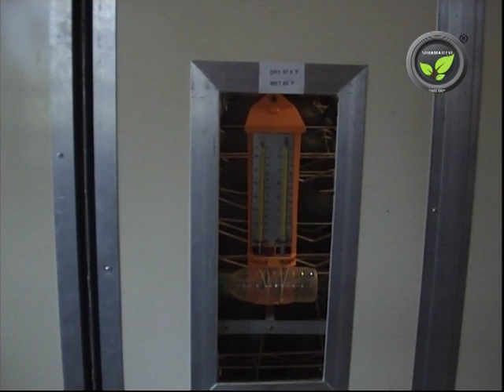Emu Breeding, Egg Laying Hatching and Chick Management